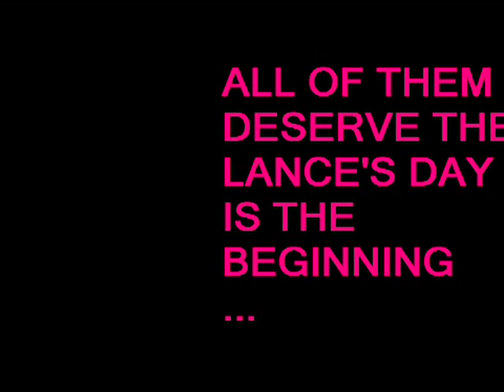NSYNC bringin da noise for lance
for lance's birthday